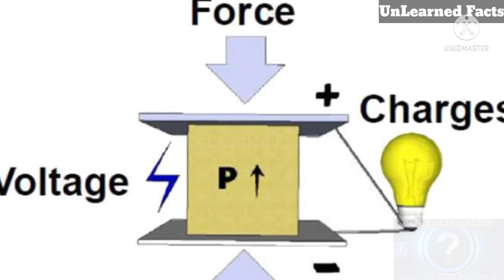ஸ்டாவ் லைட்டார் எப்படி வேலை செய்கிறது ?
இந்த காணொளியில் விரிவாக கூறப்பட்டுள்ளது

மறக்காமல்